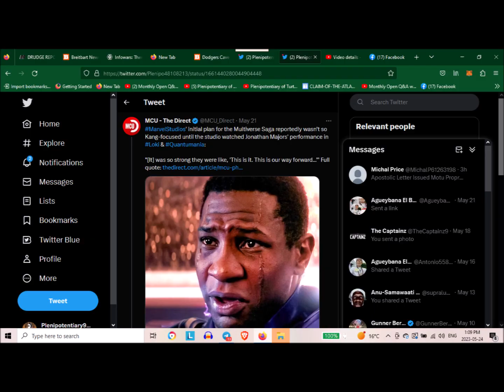LOOKN LIKE THA RULER OV THA PLANE.T.!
TEMT-TA!. This is the real reason why Jonathan Majors is having legal problems! Being Tamarean! BKOZ HE LOOKN LIKE THA RULER OF PLANET EARTH Plenipotentiary Chief Nanya Eil®©TM: Magister-in-Right of The UK , The Commonwealth and the Planet Called Earth or call ABYUD GADUR!